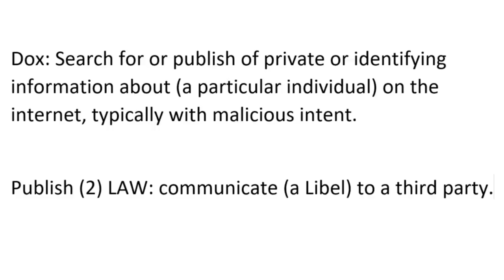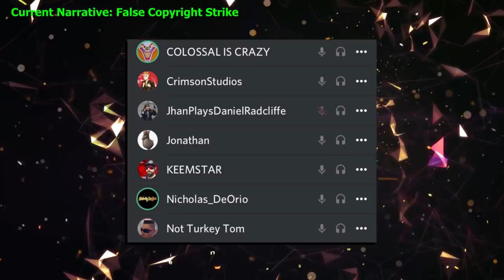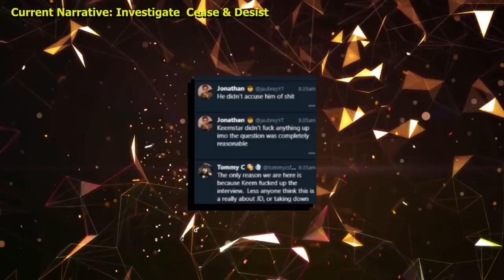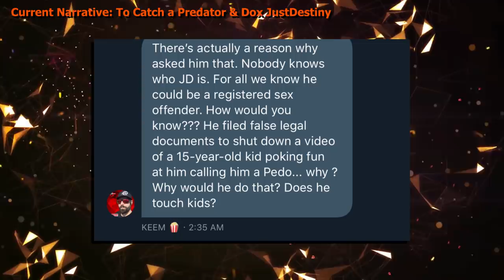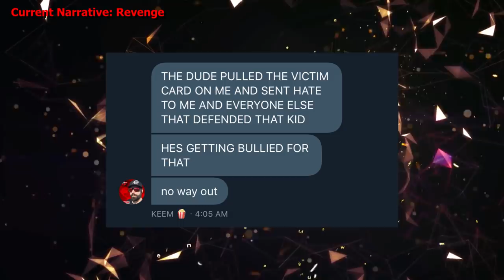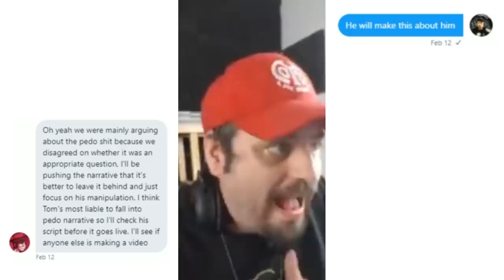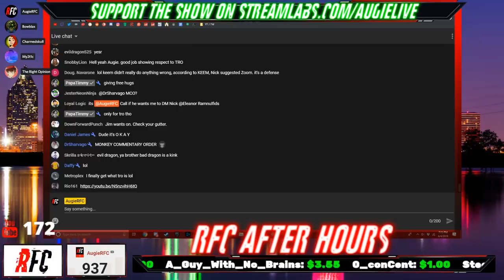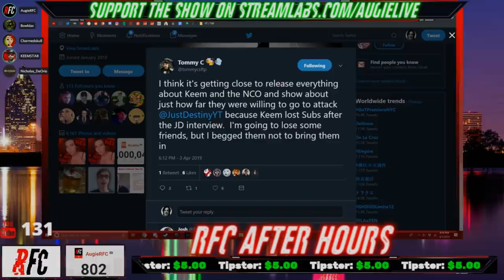Slander, Doxing and Attempted Hacking | KEEMSTAR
🔴Keemstar Slandered JustDestiny🔴

► Corrections:
⚠️Doxxing is the "search for AND publish of" at the beginning of the video (Audio is correct)⚠️

►Timestamps:
Intro | 0:00
Chapter 1: What is The NCO | 2:12
Chapter 2: Contacting Doxxers | 8:21
Chapter 3: To Fabricate a Predator | 15:53
Chapter 4: Narrative Shift | 27:43
Chapter 5: The Right Opinion | 34:21
Chapter 6: Handing a Minor JustDestiny's Dox | 47:11
Conclusion | 48:21

➡️Second Channel: @Nicholas DeOrio 2

► Cameos:
@Destiny : as Himself

➡️ Keemstar Talks About Social Anxiety